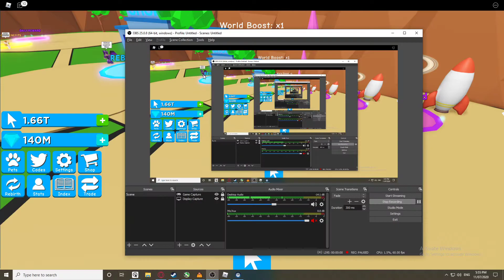Roblox Tapping Legends